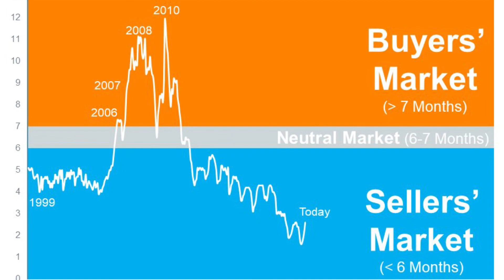Dear Ally - Why Are We Still In A Seller’s Market?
Join Allison Simson in her DearAlly segment as she takes YOUR questions and turns them into answers! Today she’s talking to us about why we are STILL in a seller’s market, contrary to what people are saying.

👉 Even though the supply of homes for sale has been growing this year, there’s still a shortage of homes on the market. And that means conditions continue to favor sellers today!

👉 Tune into our video to learn more!

Do you have a question for Dear Ally?